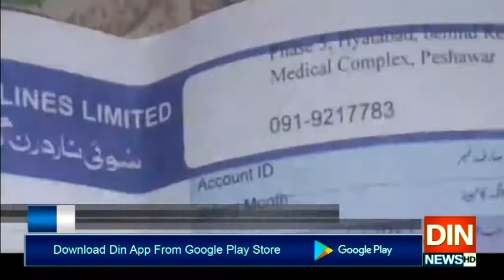گیس پریشرکم،بل بھاری۔۔۔ وزیراعظم نے نوٹس لے لیا